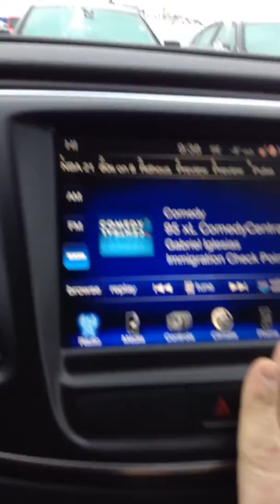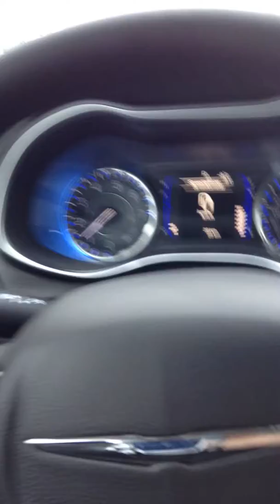2015 Chrysler 200 ll Edmonton Dodge Dealer